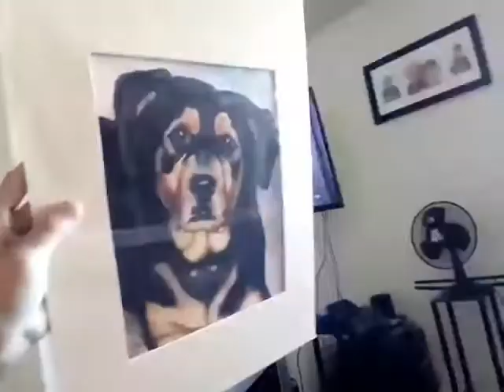Just a boring vlog